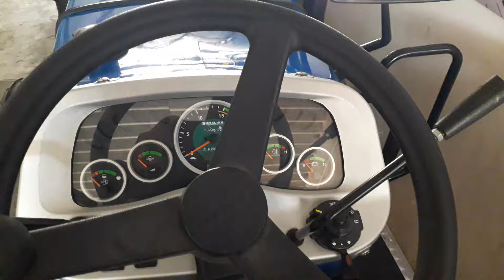Sonalika Tractor Cultivating